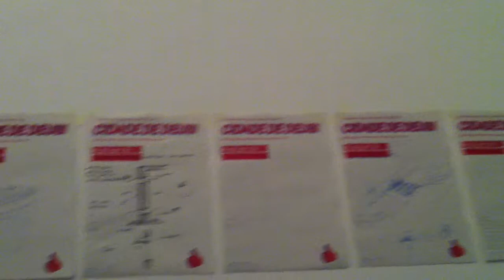Favela City Exchange at Studio-X Rio, June 26, 2012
The following video captures the opening of the panel discussion between Professor Rainer Hehl from ETH Zurich (initial speaker), Professor Herbert Klumpner (Urban Think Tank and ETH Zurich), Studio-X Rio director Pedro Rivera, Catalytic Communities director Theresa Williamson, and Rio Municipal Housing Secretariat project manager Antônio Augusto Veríssimo.